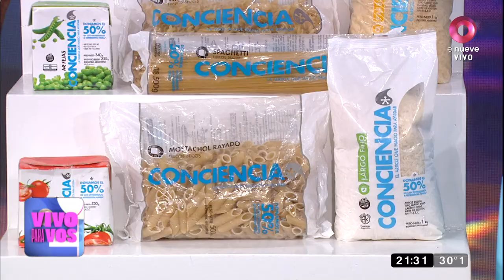Vivo Para Vos: programa del 5 de marzo de 2023 | Claudio Gallardou y Barbie Simons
En una nueva edición de Vivo Para Vos analizamos cincos puntos que hay que tener en cuenta para no lastimar la audición, hablamos con Claudio Gallardou sobre su carrera, los comienzos de Barbie Simons y más.